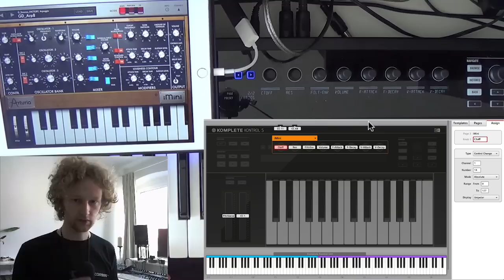NI Komplete Kontrol mit iPad-Synth verbinden (1/2)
Dank der Touch-Oberfläche ist die Synthesizer-Programmierung am iPad besonders einfach. Allerdings müssen die Augen immer wach sein, denn sonst erwischt man den falschen Regler. Abhilfe schafft ein MIDI-Controller-Keyboard wie das Komplete Kontrol von Native Instruments, mit dem sich mehrere iOS-Apps spielen und fernsteuern lassen. Was diesen MIDI-Controller in dieser Konstellation so besonders und wie man dieses Setup einrichtet, ist da Thema in diesem zweiteiligen Tutorial-Video.